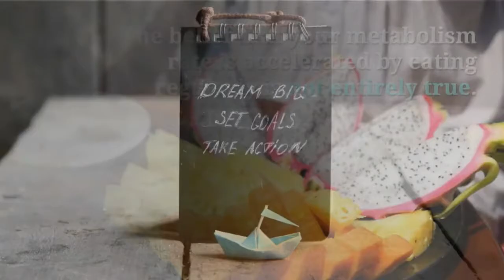5 Commandments Of Smart Dieting